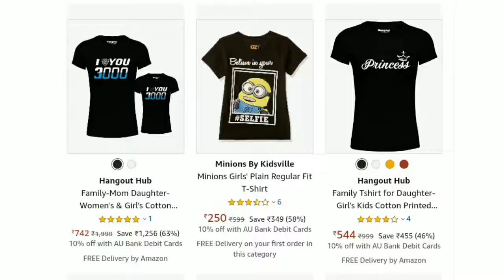special offer for black lover on Amazon great indian festival link is in the description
Here is the link for AMAZON
Click below link and go to direct discount page.